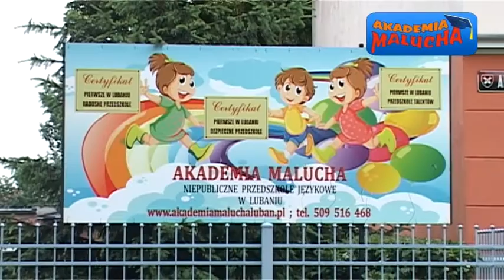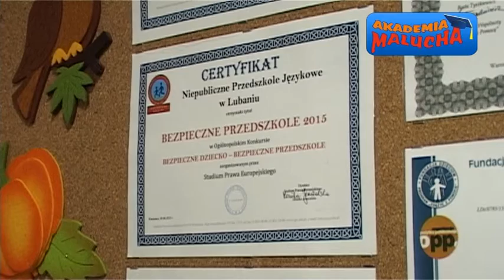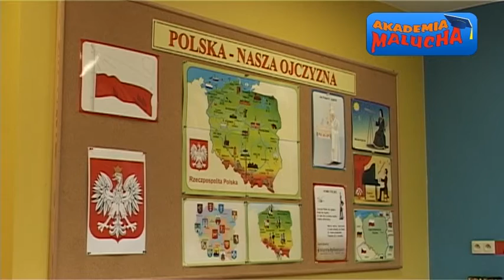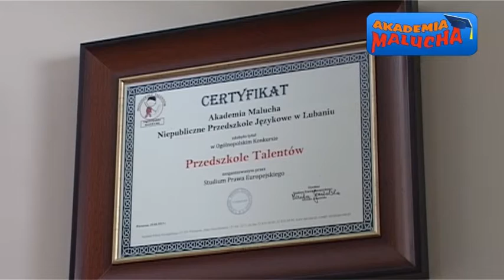5 lat Akademii Malucha